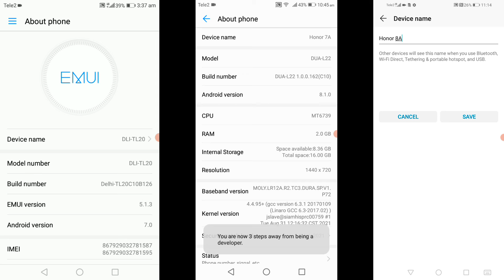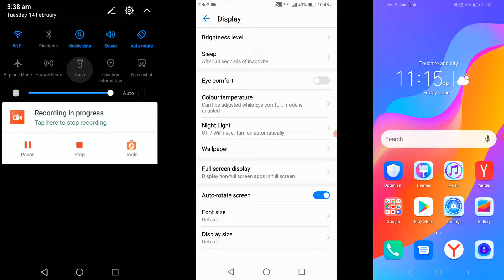HONOR 6A & 7A & 8A screen recorder calls